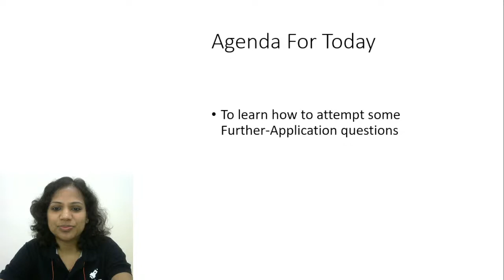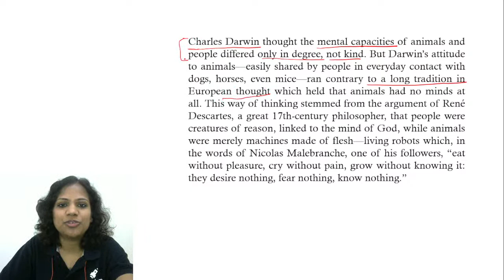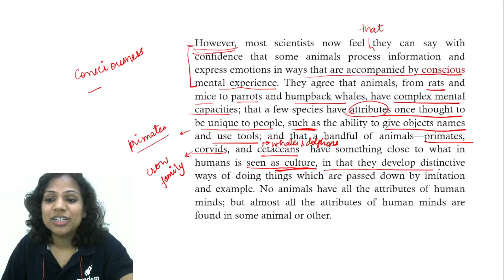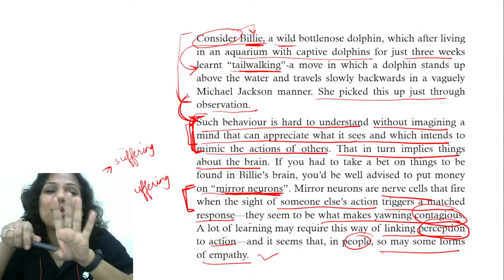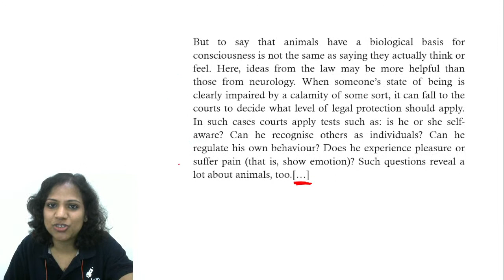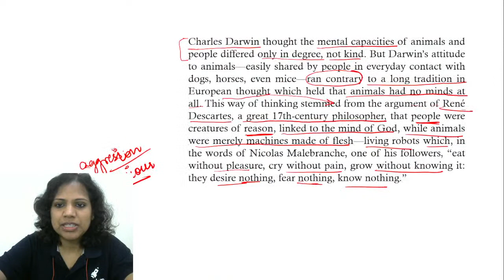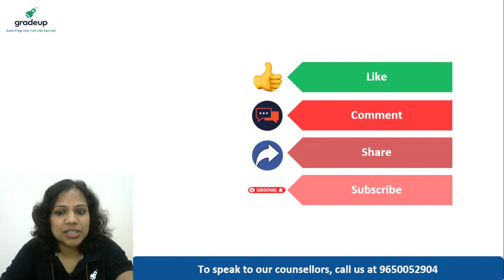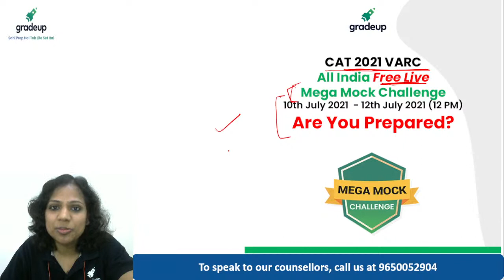The Hindu Editorial Analysis by Nikita Mam | The Hindu,International News Paper, E-Magazine Analysis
👉CAT 2023 Slot 3 Analysis SNAP Score vs Percentile XAT 2022 Analysis IIFT 2022 Exam Analysis ▶CAT 2021 Slot 1 Analysis ▶MAH CET MBA 2021 Exam Analysis | 16th Sep (1st Shift)
▶MAH MBA CET 2021 Question Paper The Hindu Analysis | The Hindu Editorial | International News Paper Analysis | E-Magazine Analysis by Nikita Mam for CAT, CMAT, MAH CET, SNAP, All Competitive Exams: Watch the live class on The Hindu Editorial Analysis and Vocabulary Hour for All MBA Exams Preparation by Nikita Mam. Watch this video to know some of the best practices to follow to score in CAT 2021. In this session, Gradeup Expert Nikita Gupta will discuss about The Hindu Editorial Analysis, the Hindu editorial analysis today, the Hindu editorial analysis in English, daily editorial analysis in English, daily editorial by Nikita Mam which will help you 💥Secure 100%ile in CAT & level up your preparation for CAT 2021.@BYJUSExamPrepCATMBA

🎡The classes of the series will be held from every Monday to Sunday at ⌚ 10:00 AM  to 10:00 PM